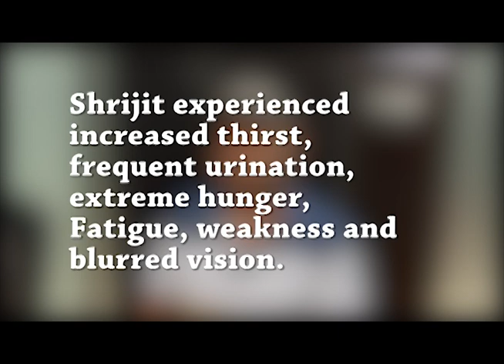A Patient With Uncontrolled Type 1 Diabetes | A Success Story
Follow the compelling journey of a patient grappling with uncontrolled Type 1 Diabetes as they navigate through challenges and uncertainties. With the support and expertise of StemRx Hospital, innovative treatment approaches are explored to regain control over diabetes management. Witness the transformative impact as the patient's condition improves, offering hope and inspiration to others facing similar struggles.

🌐 Welcome to StemRx Hospital & Research Centre! 🚀

Established in 2011, we are on a mission to harness the incredible potential of cells under the visionary leadership of Dr. Pradeep V. Mahajan, our Chairman & Managing Director, boasting over three decades of healthcare experience.

🔬 Our Focus:
At StemRx, our focus is on groundbreaking research in Bone Marrow Concentrate Graft. Driven by innovation and guided by Dr. Pradeep V. Mahajan's expertise, we are dedicated to pushing the boundaries of regenerative medicine.

🌟 Our Vision:
We envision setting the gold standard in Regenerative Medicine and Bone Marrow Concentrate Graft therapy. Through meticulous research, clinical excellence, and a patient-centric approach, StemRx aims to transform lives and redefine healthcare standards.

🔍 Approvals and Compliance:
Rest assured, StemRx has obtained approvals from major compliance and regulatory authorities, including FDA, and CDSCO. Additionally, our lab operates at GMP grade, ensuring the highest quality standards.

🎯 Why StemRx?

Over a decade of experience
Pioneering research in Bone Marrow Concentrate Graft
Dr. Pradeep V. Mahajan's unparalleled leadership
Commitment to clinical excellence
FDA, CDSCO approvals and GMP-grade lab

🌈 Join us in the pursuit of medical excellence and a brighter, healthier future! Together, let's explore the forefront of regenerative medicine! 🌱💡

Ask a query: 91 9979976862

StemRx facility is renowned for its exceptional inpatient and outpatient rehabilitation services and condition management. StemRx boasts state-of-the-art operation theaters and a GLP and GMP-certified laboratory equipped with sophisticated equipment from top manufacturers, such as Biosafety cabinets, fluorescence microscopes, CO2 incubators, cell counters, centrifuge machines, and scientific refrigerators.

to find the nearest location

 / stemrxindia

 / stemrxindia